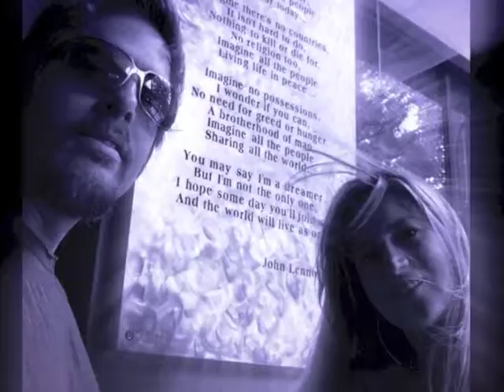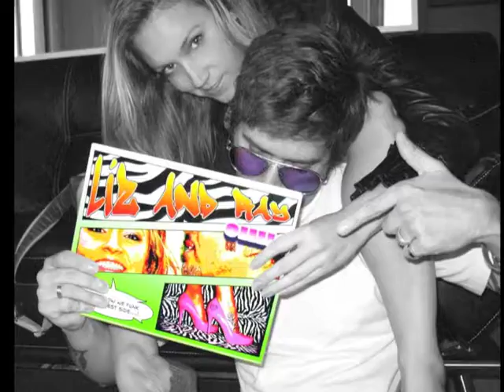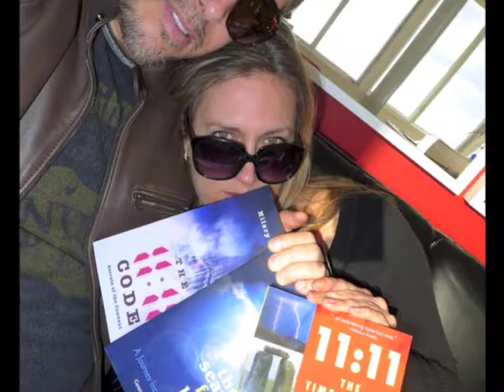Liz & Ray Can't Go For That!!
Well...

On our wedding we created so many new trends...

A Skateboarding Bride, A Candy Bouquet, A Beach Chuppah - Barefoot!, A Comic Book, Party Favors with DVDs (Assorted Funny Wedding Movies and Horror ones too!), Mini Picture Cards, Exclusive Custom Made M&M's, etc..., Indian Garlands distributed to the gents, Indian Prayer Beads distributed to the ladies, Ganesh was there, A Brazilian Holy Mary custom made by the bride was there, Candle lighting for the loved one's who couldn't be there, DJ Spark and DJ Val Scinto, Video by Edu - MTV Camera Man, Drinking Glass Breaking - Barefoot!, Indian Musicians performing Jewish Songs, The Sand Ceremony - Zebra Style!, Boomboxing!, Crazy Castle Cake Topper!, The Rapper Bride, Hummer Limo to the After Party!, Belly dancer at Habbibi's, Middle School Dance Performance, Peter Hamagyi and his camera, Jeff Knight - Liz and Ray Official Photographic Escort, Big Brother's Renny Martyn, Sexy Feet Washing Ceremony, and so much more!!

So here we are!  The Official Liz and Ray's Wedding Movie Trailer!!

No printed ones!  Talking about 'green'...!   We decided to invite our guests 'À La 21st Century Mode'.

They received the link on their e-mails, with all the info about the celebration!

And after the party, the fun goes on!!